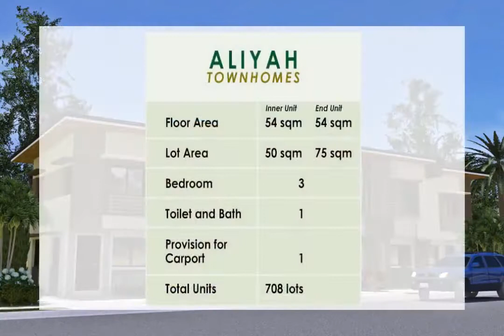My Village. My Sabella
Start living the life of your dreams at Sabella My Village General Trias, Cavite

Located at: Brgy Panungyanan, General Trias, Cavite (15-20 mins away from Tagaytay)

🌺Callista 2 Storey Single Attached
Complete Finish
4 Bedrooms
2 Toilet and Bath
Provision for 2-Car Garage
Standard Cut
Floor Area: 81 sqm
Typical Lot Area 100 sqm

💚Sample Computation Phase 3
🌸Bank Financing
TCP - 3,955,875
Downpayment (15%) 593,381
Reservation - 30,000
Net DP - 563,381
Monthly DP(15 month): 37,559

Bank Monthly Amort: (85% balance)
20yrs - 27,088

🏵️Pag-ibig Financing also AVAILABLE (computation upon request)

✅Multi-Purpose Clubhouse
✅Covered Basketball Courts
✅Open Basketball Court
✅Swimming Pool
✅Gated Community
✅Parks and Playground
✅Chapel
✅Biking Lanes
✅Commercial Strip

❇️Family Lifestyle Activities❇️
✅Community Gardening for our Seniors
✅Weekend Market for the hands-on Moms
✅Boating and Fishing for Dad and the Kids
✅Picnic areas with barbecue pits

Leilani P. Segismundo
Accredited Real Estate Salesperson
DHSUD# 04171964
Valid until Dec. 31, 2021
PRC OR#:18118338
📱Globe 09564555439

Under the Supervision of Licensed Broker:
Inner SPARC Realty Services
PRC Number: 22334
HLURB Number: 004927